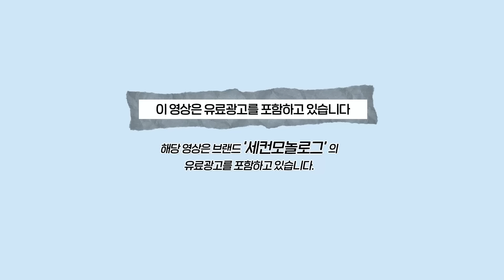선물🎁) 통통녀가 시~원하게 여름을 맞이하는 방법☺️ 같은 옷 돌려입기 룩북 추천 | 66 77 88사이즈 | 빅사이즈 코디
👩🏻‍💼Managing: 서이(이서이)
👩‍💻Edit: 솜(김지선)

: ‘세컨모놀로그’ 에서 당당이 7명에게 선물을 쏩니다🔥
1.이벤트 기간: 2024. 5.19(일) ~ 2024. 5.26(일) 자정까지
2.이벤트 제품 : 키홀 케이블 카라 하프 니트
3.당첨자 발표: 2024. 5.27(월) 커뮤니티 게시글 발표
4.신청 방법: ‘물결’ 채널 구독✔ 과 영상 좋아요♥ 를 누른 후, 이벤트 제품/컬러/사이즈 와 함께 자유롭게 댓글을 남겨주세요!

 ex) 💙 이벤트 응모합니다 ! 제가 받고 싶은 제품은 ‘키홀 케이블 카라 하프 니트 오트밀 S 사이즈’ 입니다 언니 영상 너무 잘 보고 있어요, 고마워요! 💙

댓글을 남겨주신 분들 중 무작위 일곱분을 선정하여, '이벤트 제품 : 키홀 케이블 카라 하프 니트 ‘를 선물로 드립니다!
*댓글에 이메일 등 개인정보를 절대 남기지 마세요!

안녕, 당당이들💙
오늘은 우리 당당이들한테 처음 소개해드리는 브랜드와 함께한 영상이에요! 바로 유니섹스 브랜드 ‘세컨모놀로그’ 라는 곳인데, 퀄리티 좋고 유니크한 아이템들이 많아서 캐주얼룩 좋아하는 당당이들은 둘러보시면 좋을 것 같더라고요! 이번 영상도 제주도에서 찍어온 촬영본인데 어때요??? 넘 시원해보이고 예쁘지 않나요 헤헤 이번 영상도 우리 당당이들 마음에 들었으면 좋겠어요💙 당당이들 주말 잘 보내고 항상 고맙구 사랑혀요 라뷰💙

🌊타임라인🌊
0:00 시작
0:10 체형 소개 및 구독자 이벤트
0:42 LOOK 1
1:51 LOOK 2
2:46 LOOK 3
3:57 LOOK 4
4:22 LOOK 5
5:33 LOOK 6
6:33 LOOK 7
7:34 LOOK 8
8:02 LOOK 9
8:59 LOOK 10
9:47 LOOK 11
11:00 LOOK 12
11:42 오늘 영상 어떠셨어요?
12:02 현실핏 모음

🌊제품정보🌊
LOOK1 / LOOK2
(써머ver.)버튼 체크 후드 셔츠 하프 자켓 [BLUE]_SEJK016BLUE
BLUE / M사이즈 / 79,000원  ➡️ 49,800원 (37% 할인)

LOOK3 / LOOK4
키홀 케이블 카라 하프 니트 [6 COLOR]_SEKT024
오트밀 / S사이즈 / 49,000원  ➡️ 29,800원 (39% 할인)

LOOK5 / LOOK6
(넥타이+셔츠 SET)코튼 사이드 슬릿 오버핏 하프 셔츠 [WHITE]_SESH009WHITE
화이트 / M사이즈 / 62,000원  ➡️ 43,800원 (29% 할인)

커브드 스티치 와이드 데님 팬츠
LBLUE / 34사이즈 / 109,000원  ➡️ 59,800원 (45% 할인)

LOOK7 / LOOK8
(써머ver.)오버핏 체크 후드 하프 셔츠 [NAVY]_SESH013NAVY
네이비 / M사이즈 / 72,000원  ➡️ 45,800원 (36% 할인)

LOOK9 / LOOK10
플랩  시어 윈드브레이커 자켓 [SKYBLUE]_SEJK010SKYBLUE
SKYBLUE / S사이즈 / 89,000원  ➡️ 59,800원 (33% 할인)

LOOK11 / LOOK12
나일론 커브드 패널 사이드 스트링 팬츠 [DPINK]_SEPT035DPINK
DPINK / L사이즈 / 69,000원  ➡️ 49,800원 (28% 할인)

(써머ver.)오버핏 체크 후드 하프 셔츠 [BURGUNDY]_SESH013BURGUNDY
BURGUNDY / L사이즈 / 72,000원  ➡️ 45,800원 (36% 할인)